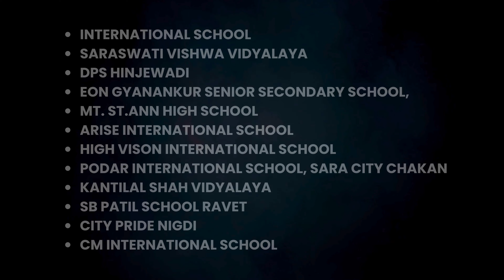Official Teaser | Sarala Birla Inter School Competition | BK Birla Centre for Education Pune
Experience the Sarala Birla Inter School Robotics Competition!

Join us as we unveil the excitement and innovation of the Sarala Birla Inter School Robotics Competition. This teaser offers a glimpse into the creativity, teamwork, and technical prowess of students from various schools as they compete in one of the most anticipated events of the year.

Watch as young minds push the boundaries of robotics and engineering, aiming for excellence in every challenge. This is where the future of technology takes center stage.